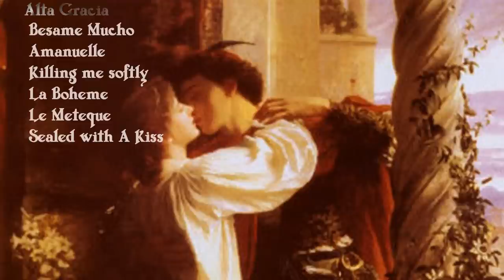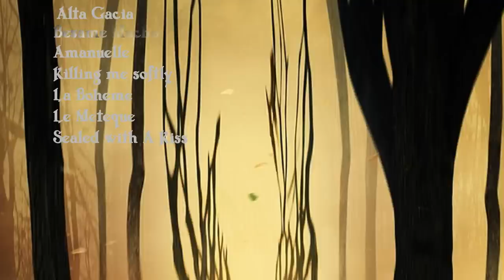Best Of Golden Guitar.P1( Vol.1 )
1) 0:00 Alta Gracia
2) 3:49 Besame Mucho
3) 7:29 Emanuelle
4) 11:34 Killing Me Softly
5) 14:28 La Boheme
6) 16:45 Le Meteque
7) 21:28 Sealed With A Kiss( Deleted )